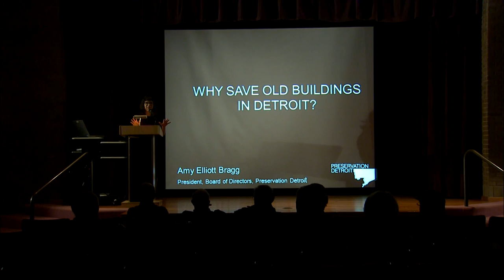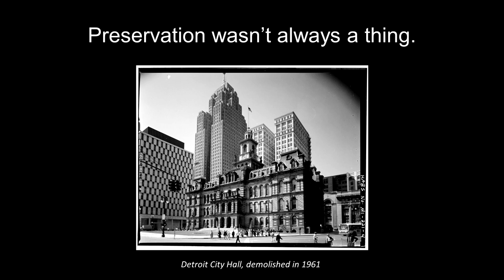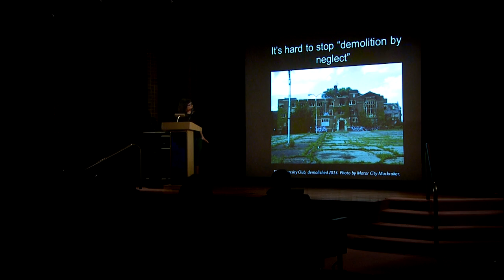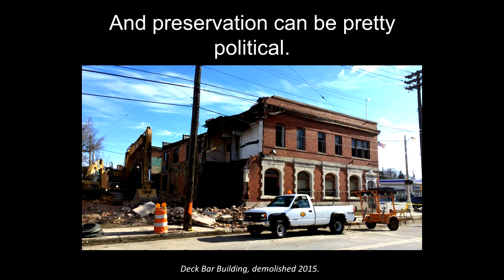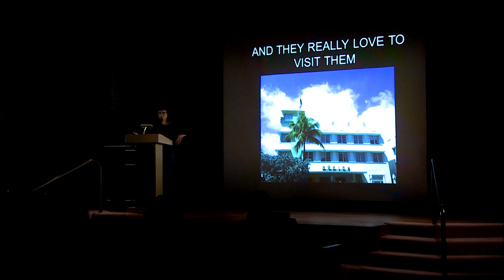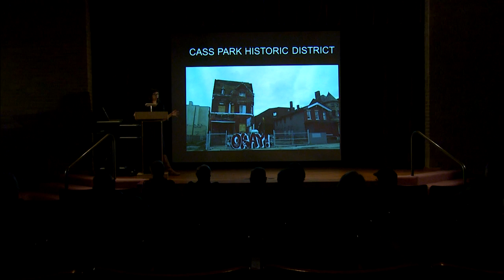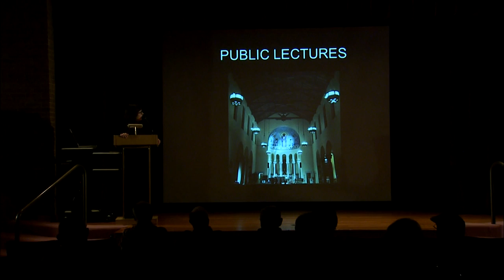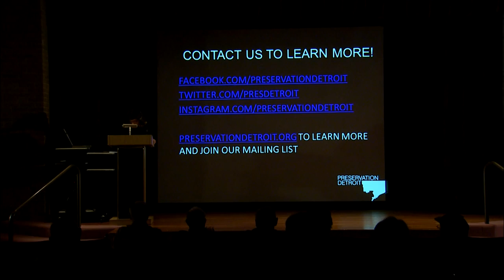History Lives: Endangered Buildings of Detroit